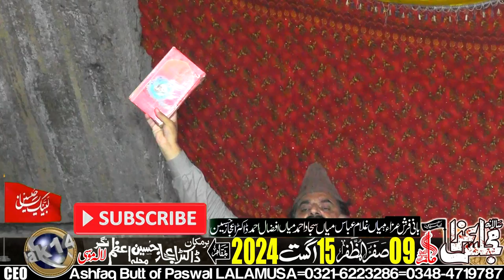Allama Syed Irfan Haider Puran-9-Safar-15-August-2024-Mohalla Azam Nagar Village Aid LALAMUSA=003